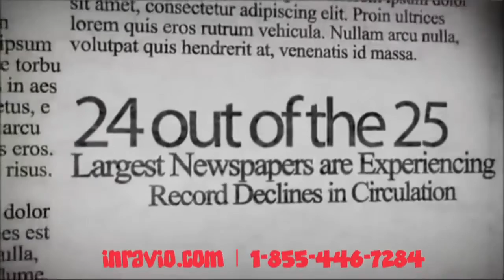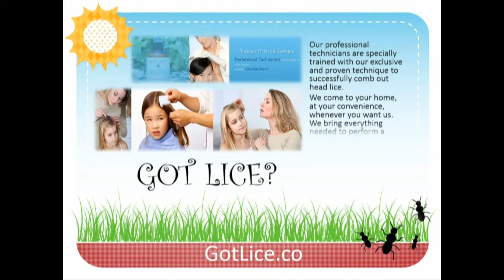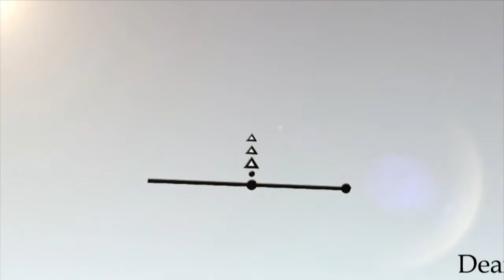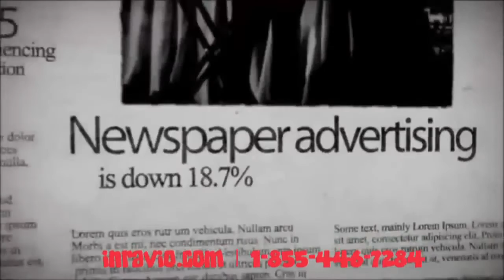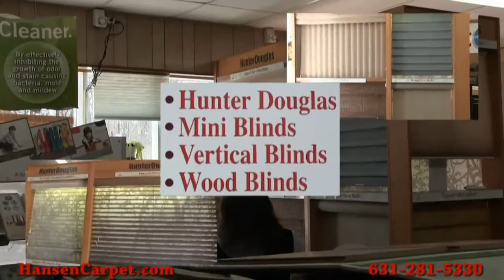5 Off 5 On 6/2/14